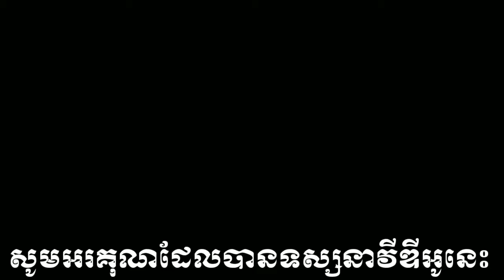បងប្អូនស្គាល់សត្វដែរឬទេ?/Do you know animals?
scariest animals.
    This animal is abundant in Cambodia, especially in the red soil area.